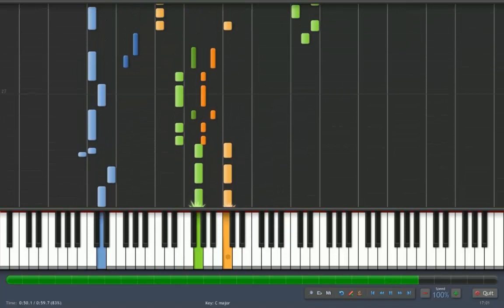[Piano] Adventure Island 3 NES - Forest & Volcano (2)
Original Music By : Okkun Medaka, Takachan Gattuchan